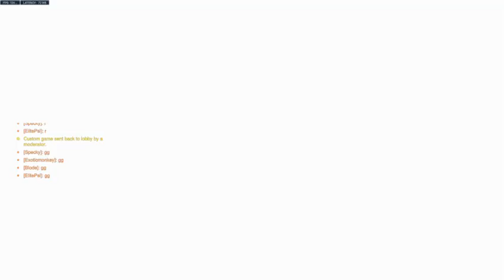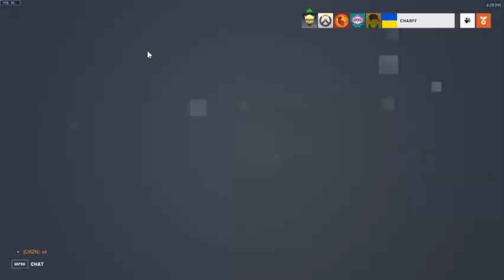Fairborn High School Overwatch2 Premier Week 6